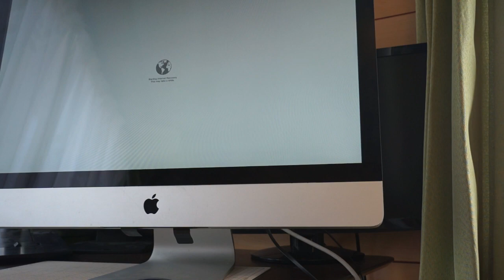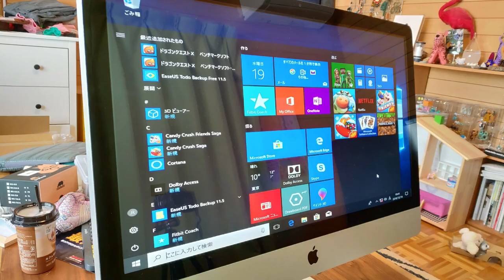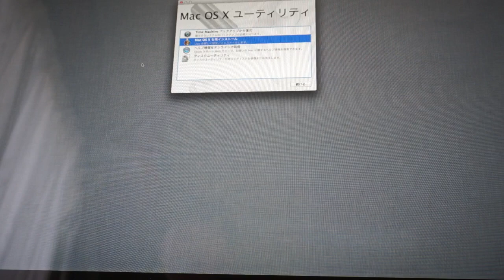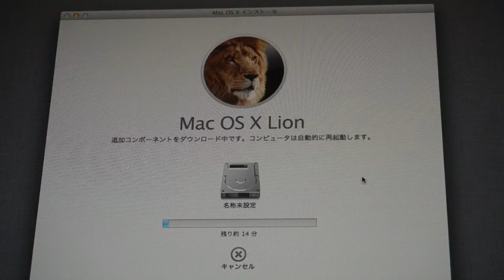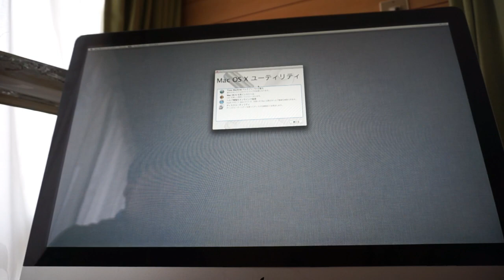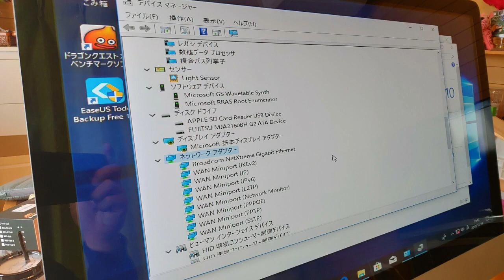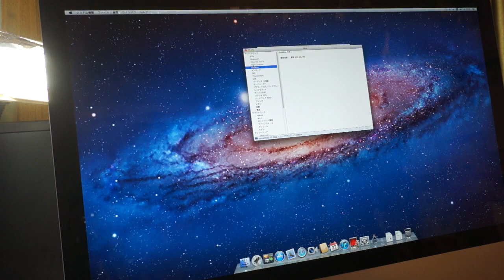【ジャンク】③iMac終了です。本当にありがとうございました。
続編その③です。

ハードオフで5000円で購入したジャンクiMac
何とかここまで辿り着けました。

私の実力は殆ど無く、皆様のあたたたかいコメントのおかげです。
ありがとうございましたヽ(^0^)ﾉ